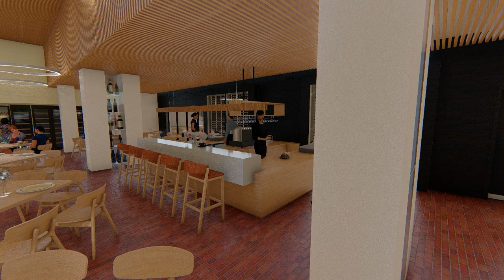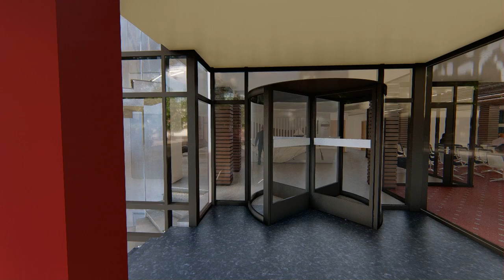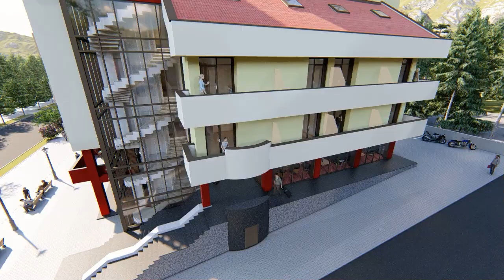Hotel Anda, Sinaia - Concept 4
Hotel in Sinaia, Concept 4.